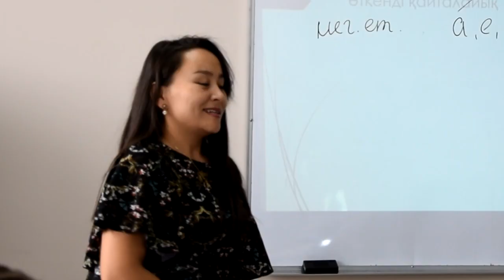Открытое занятие по казахскому языку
Открытое занятие провела старший преподаватель кафедры педагогики и психологии Тургумбаева Нурсулу Каирдыновна